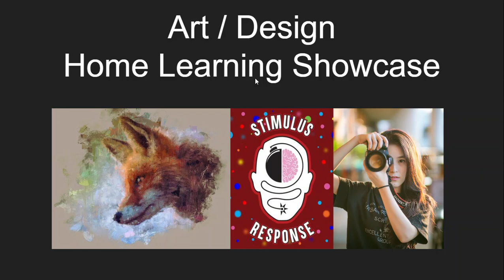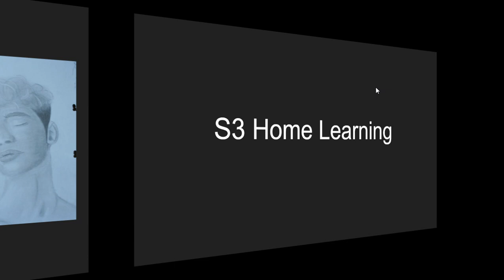Home Learning Showcase